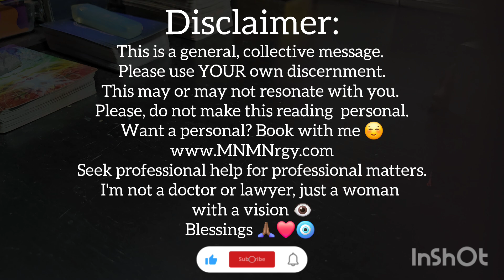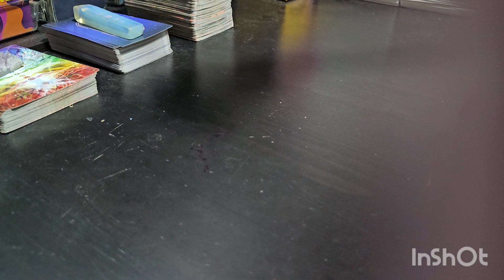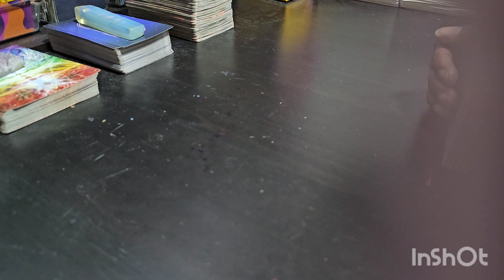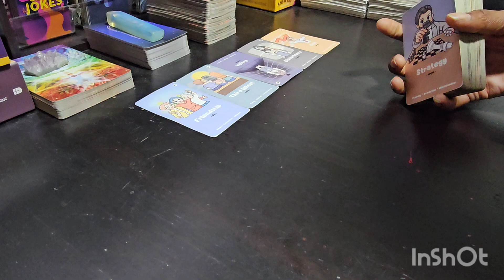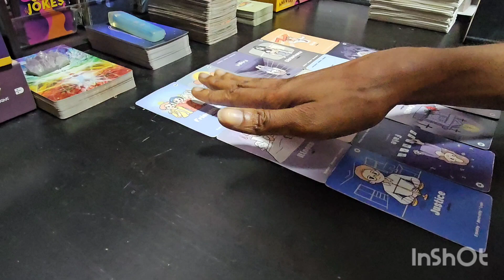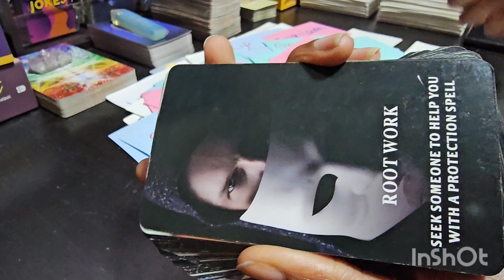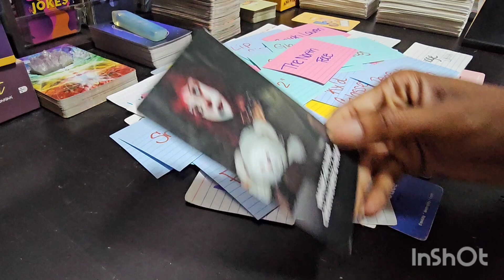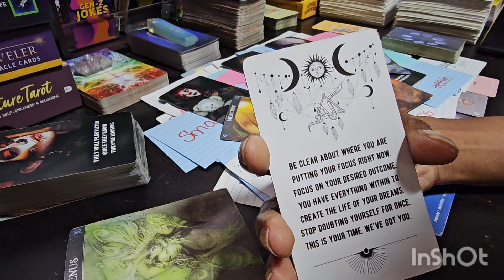✨️ EVERYONE 👀 THE TRUTH/THIS KARMIC IS RUNNING & EMBARRASSED 😳 EATING CROW 🐦‍⬛